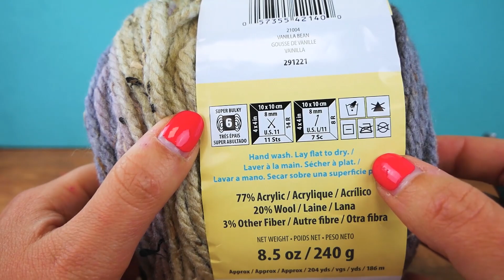Tejiendo con ganchillo pero el resultado se ve como hecho a dos agujas | Loop para invierno DIY